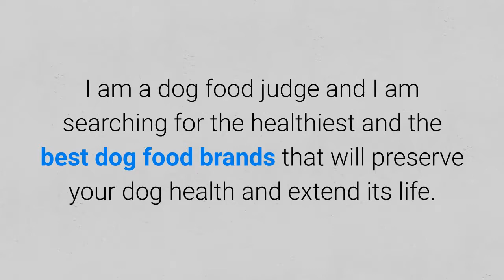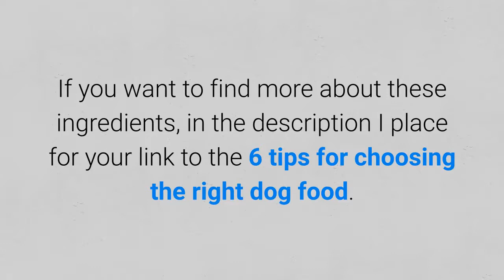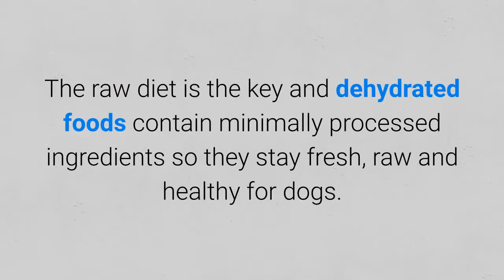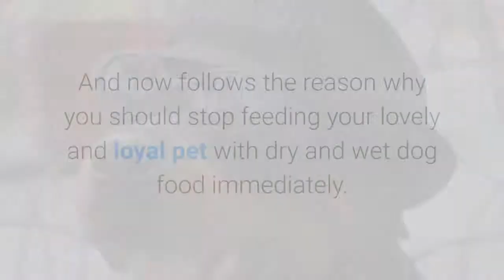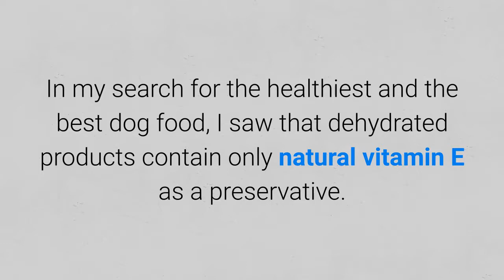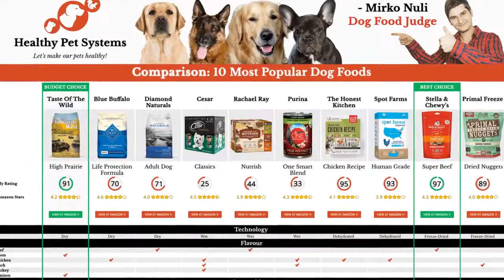Which Dog Food Is Best? Dry vs Wet vs Dehydrated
Download my free comparison of 10 most popular dog foods and find out which dog food is best:

💵 Tip Jar: 💵
Bitcoin: [14yyb87SSpzXpLnoXCa9ff6kLY5oEJjUwP]
Ethereum: [0xd5a7a045a4d0e0ea853269aa4e36fa8be800a3e0]

Do you want to provide your dog with a longer and happier life?

Caring for your dog is the most important part of preserving your dog health.

If you feed your dog with unhealthy food then you can expect health problems in near future.

If you feed your dog with good food then you can expect a healthy, strong and happy pet.

I bet you want a healthy, strong and happy pet, right?

Which dog food is best?

I suggest in my videos dehydrated dog food, why?

Dry and wet dog foods are full of unhealthy ingredients.

I am a dog food judge and I am searching for the healthiest and the best dog food brands that will preserve your dog health and extend its life.

In my search, I have encountered hundreds of unhealthy dry and wet dog food brands.

If you want to skip watching, download my comparison table of the top 10 most popular dog foods where I show you my test results.

Ok, now let's see 5 reasons why I beg you to avoid dry and wet products, and choose dehydrated dog food instead:

Reason 1: Ingredient analysis.

Dehydrated dog foods do not contain wheat, corn, soy, and meat-by-products.

Why would I even talk about these ingredients?

They are unhealthy and cause bloat, diabetes, allergic reactions and pancreatitis.

If you want to find more check my guide 6 tips for choosing the right dog food.

Now let's carry on with the reasons.

Reason 2: Obesity problems.

Dry dog foods are full of fats and plant-based proteins that make your dog fat, week and powerless.

Dehydrated dog foods are full of meat and animal-based proteins that make your dog strong.

Obesity leads to heart problems.

Reason 3: Production technique.

Ingredients in dry products are cooked on high temperatures that cause creating of cancerous components and cause cancers in dogs.

How to lower risk of cancers in dogs?

The raw diet is the key and dehydrated foods contain minimally processed ingredients so they stay fresh, raw and healthy for dogs.

Reason 4: Proteins to fats and fibers levels.

Optimal rates are:
a) Proteins to fats 1/2.
b) Proteins to fibers 1/4.

Well, dry dog foods usually contain a lot of fats and fibers.

Also, proteins levels are up to 30%.

Dehydrated dog foods contain up to 50% of proteins and because of the meat as the main ingredient, amounts of fats and fibers are very low.

Sounds good, does it?

And now follows the reason why you should stop feeding your lovely and loyal pet with dry and wet dog food immediately.

Reason 5: Dangerous ingredients.

I found in dry and wet foods artificial colors and preservatives that are very dangerous for dog health and cause cancers in dogs.

The dangerous colors I found are yellow #6 and yellow #5 that contains benzidine an organic compound that studies proclaimed carcinogenic.

The dangerous preservatives I found are:
1. BHT – cause cancers in dogs.
2. Carrageenan – cause allergic reactions, skin problems, and organ failure.
3. Sodium tripolyphosphate – skin problems.

In my search for the healthiest and the best dog food, I saw that dehydrated products contain only natural vitamin E as a preservative.

So, now you know which dog food is best and the most important why.

Do you think you are ready and stop feeding your dog with dangerous dry and wet products?

Which dog food brand is the best?

Not at all, I find that the best most popular food is Stella & Chewy's dinner patties which I rated 97/100 points in my comparison.

So check the full comparison, I promise you won't regret it.

Take care!

📚 Materials Used In This Video 📚